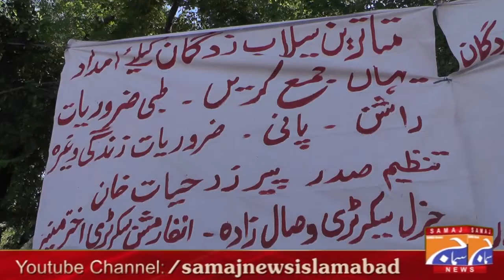SILAB ZADGAN KE MADAD KARNA HAM SAB KE ZIMA DARE HI.(3)